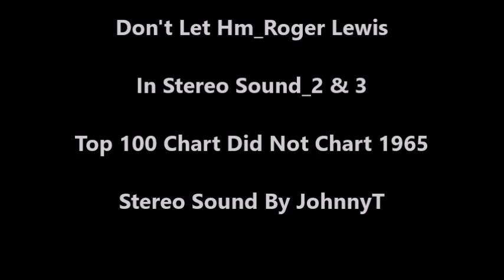Don't Let Him_Roger Lewis (In Stereo Sound_2 & 3) 1965